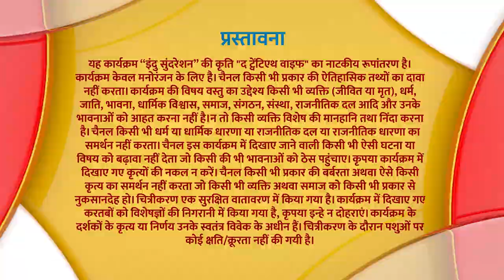Siyaasat Full Episode 67 | Maanbai ki Fariyaad | Mughal Empire Serial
Maanbai karti hai ek fariyaad Baadshah Jahangir se apne bete Khusrau ke liye.

Cast & Crew
Starring:
Mehrunissa - Charu Shankar
Salim - Sudhanshu Pandey
Akbar - Uday Tikekar
Ruqqayya - Deepika Amin
Ghias Beig - Pawan Chopra
Asmat - Suparna Marwah
Kokka - Kavin Dave
Mahabbat - Omkar Kapoor
Man Bai - Neetha Shetty
Abul Fazal - Bikramjeet Kanwarpal

Directors:
Siddharth Anand Kumar
Yogesh Bhijendra Bhati

Production House: Green Light Productions